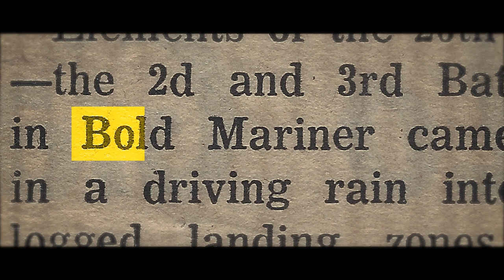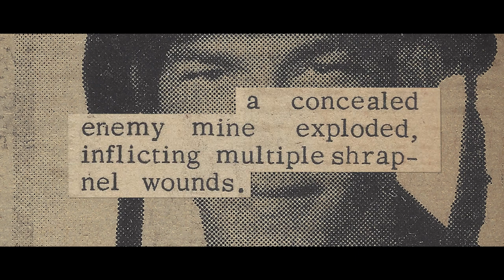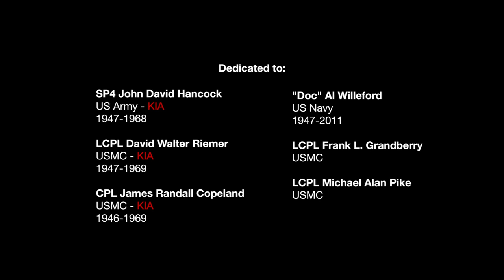Surviving Vietnam: Infantry Marine on life and death overseas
An explosive minidoc on the life and legacy of LCPL Kenny Woodall, a three-time purple heart veteran from South Dallas. With newly restored images from the Vietnam War, taken by Woodall during his nine-month deployment under the US Marine Corps.

This episode concentrates on Mike Company, 3rd Batallion of the 26th Marine regiment. In December 1968, the 26th was stationed across the USS Ogden (LPD-5) and USS Tripoli (LPH-10). On January 12, 1969, the company was assigned to operation Bold Mariner, the largest amphibious invasion since Korea. While sweeping the Batang Peninsula for Viet Cong guerillas, a series of landmines killed seven members of the 26th Marines on July 25. Woodall narrowly survived a blast and later identified his dead friends.

From Woodall's unpublished memoirs (1973): "I do not profess to be a writer. But I wanted to put on paper that which I feared might be hazed with the passing of time. Now, nearly three years later, much of it is a fog. After writing the first few sketchy passages I realized how crude my storytelling ability really was, yet still, I must try.

The experiences cannot be relayed properly. One cannot put down in ink the fear felt in a mortar attack, the smell of decaying human flesh, the total defeat and sorrow of seeing one closer than a brother die, the repulsion of pulling leaches from your body, the sound of tiger’s coughing, or the pain of hot shrapnel.  Yet it is difficult even more to express the closeness of which human bondage brings you — and the good times. Vietnam was a country of its own type of unparalleled beauty, laced with fear and destruction. So while my aim is to convey my experiences as best I may — try to make some sense of it.

This book is dedicated to James Randall Copeland and David Reimer, my close friends who lost their lives on 25th January 1969 on the sand dunes of the Batangan Peninsula, South Vietnam. Copeland fell and David and I stood there and cried. Minutes later an explosion slammed us to the ground. I pulled up on my hands and knees to look and I found that David was dead. I tried, but I could not shed another tear. And even now, they live and die in my memories."